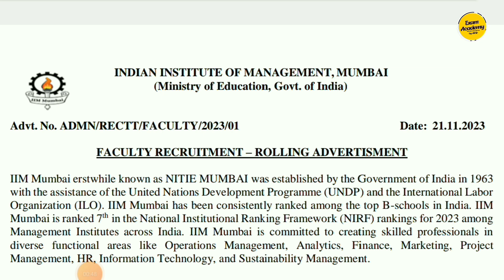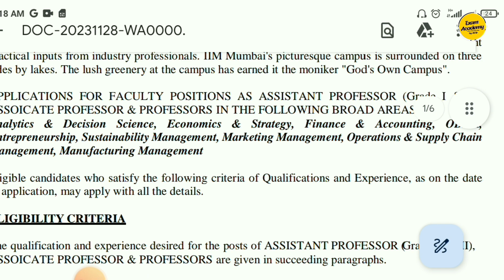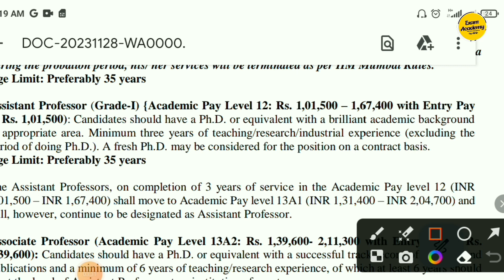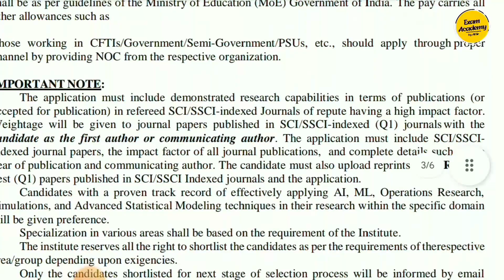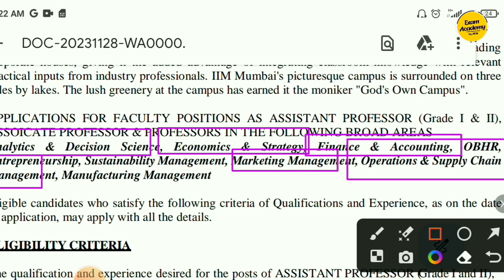Permanent Assistant Professor Vacancy 2023 | Central University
Permanent Assistant Professor Vacancy 2023 | Central University | State University